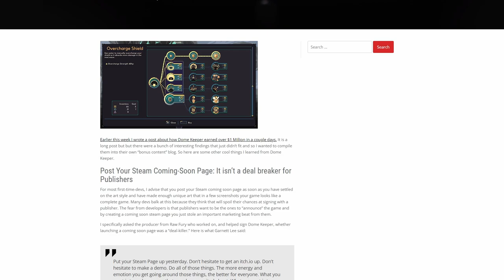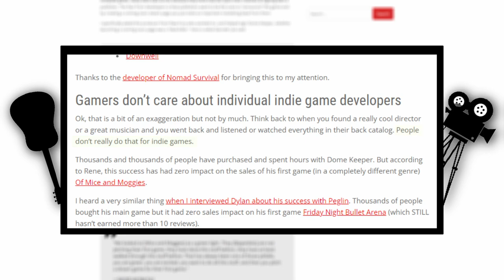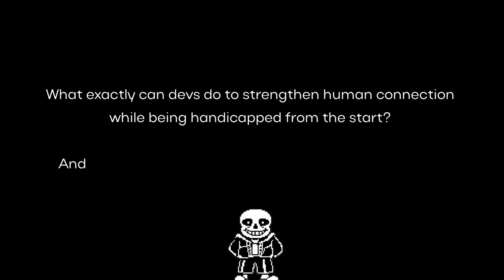The Extremely Important Missing Piece in Gaming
Video games have a difficult time bridging the gap between the players and developers. Here's a perspective human connection and gaming.